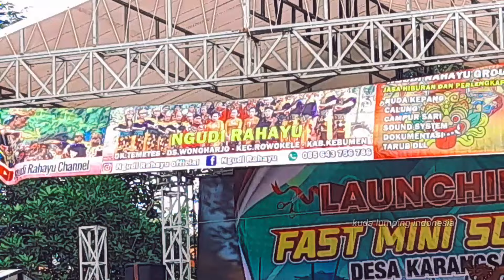Beksan Ayudha Bawana | Ngudi Rahayu Ds Wonoharjo Rowokele Live Karangsari Kebumen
pentas didesa karangsari kec kebumen kab kebumen